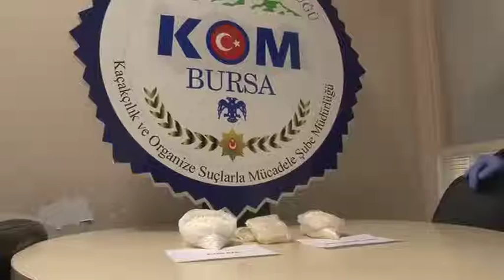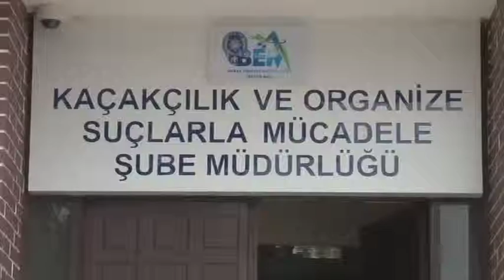İç çamaşırından 500 bin TLlik uyuşturucu çıktı videosunu izle Sabah TV